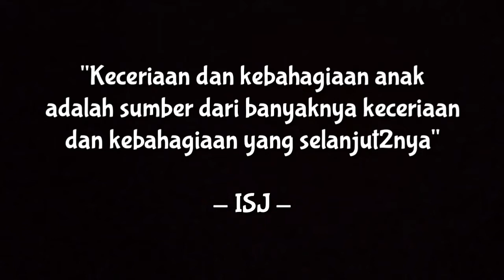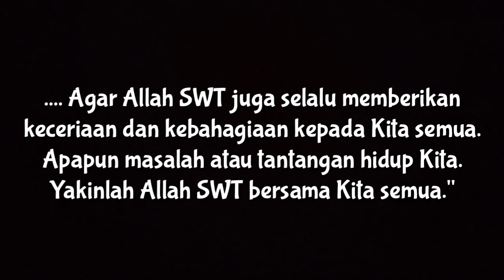MAIN ASYIK DENGAN BUS GANI 'TAYO'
Keceriaan dan kebahagiaan dengan mainan yang sederhana, bus Gani 'Tayo'. Moment spesial inilah yang jarang banget Saya dapatkan karena 'Bang Toyib' jarang bertemu dengan anak soleha

Saat ini, anak soleha dan istri soleha sementara berada di Surabaya untuk berjuang bareng menjemput impian2 spesial istimewa, di kos keluarga yang sangat sederhana

MODEL:
- Ilham Sang Juara
- Liana Lovelia Ilham
- Gani 'Tayo

KAMERA:
Fitri Cahyaning Tias
(Nyonya Ilham Sang Juara)

Next ingin video yang seperti apa lagi?